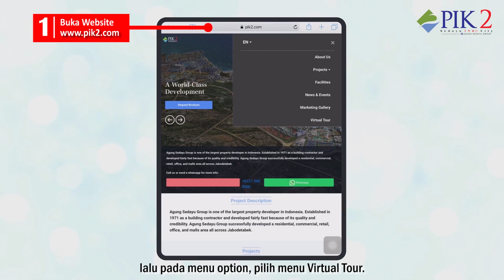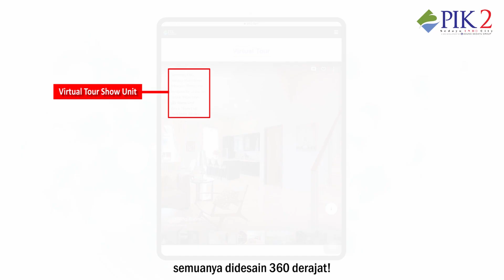Virtual Tour di PIK2, yuk!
bagaimana aktivitas selama stayathome selama ini?
pasti sudah coba berbagai macam aktivitas untuk tidak bosan dirumah yah? nah ada yang menarik nih di PIK2, yaitu VIRTUAL TOUR PIK!

Jadi anda bisa tetap update mengenai produk PIK2 serta mengenal PIK2 secara lebih detail. Anda bisa berkeliling ke kawasan Greenbelt, Sedayu Watertown, Osaka Riverview apartment, Tokyo Riverside Apartment, bahkan SHOWUNIT nya loh!

jadi bisa tetapdirumah bersama PIK2, deh!
selamat berjalan-jalan yah!